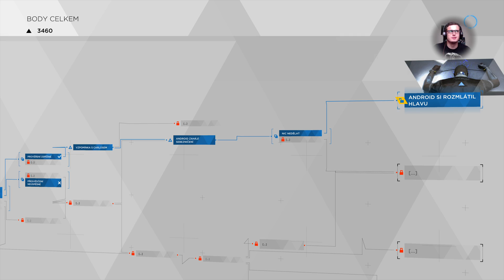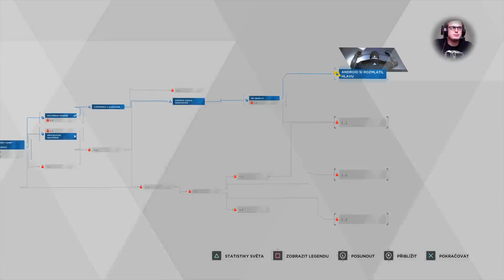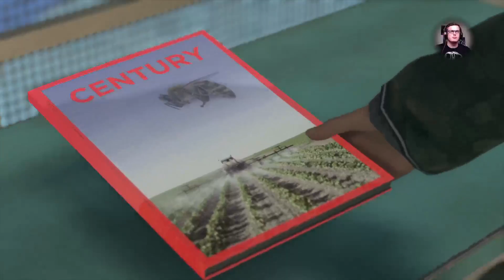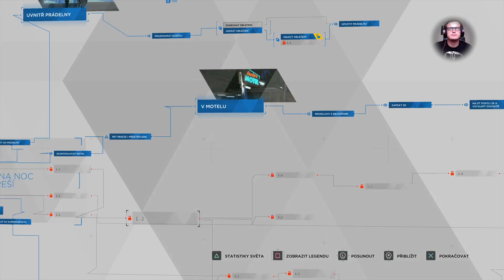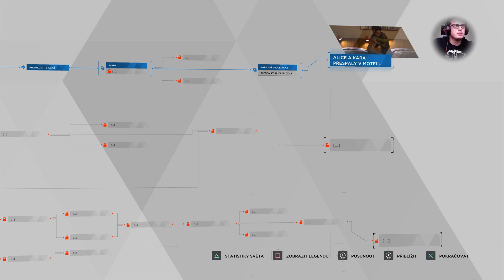Detroit Become Human Let's play Část 3 EN/CZ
Od výslechu devianta po proveření Poručíka Andersona na policejní stanici.